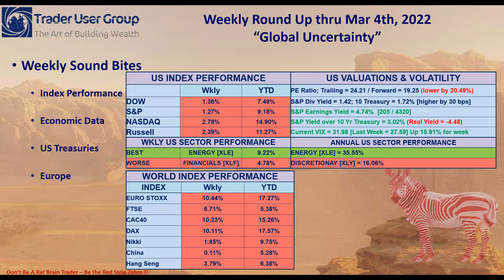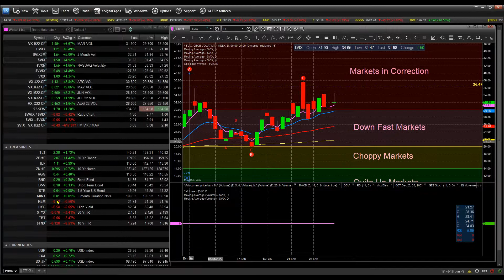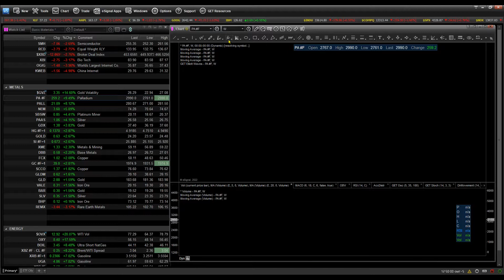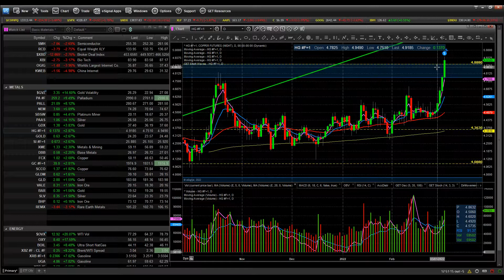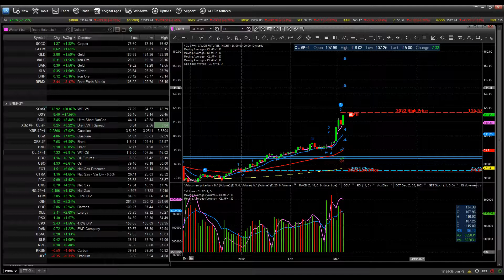WKLY ROUND UP Thru MAR 4th 2022; Global Uncertainty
Hey Everyone, get my take on the current markets and price action in this week’s round-up.

WEEKLY SOUND BITES:

Equity markets ended lower over a volatile week, as investors continued to weigh developments in the crisis in Ukraine. VIX, the CBOE Volatility Index, reached its highest point in over a year...day to day price action fluctuations continue to baffle traders while news coming out of Ukraine continues to worsen.

Domestic policy events seemed to have a secondary role in shaping sentiment during the week, although investors did pay close attention to Fed Chair Jerome “Power Ranger Boom Boom” Powell’s Congressional testimony on Wednesday and Thursday. “Boom Boom” Powell stated that it was “too early to say” if Russia’s invasion would change the Fed’s policy over the medium term, but that policymakers would “move carefully.” Powell also said that he was inclined to stick with a quarter-point increase in the federal funds rate in March, dispelling fears of a 50-basis-point (0.50%) increase. His comments were taken as more Dovish than Hawkish stance. On Friday, the Labor Department reported that employers added 678,000 nonfarm jobs in February, well above consensus expectations of around 400,000. Average hourly earnings remained steady, however, defying expectations for a 0.5% increase. The ISM gauge of factory activity in February indicated slowing growth in the services sector, although the IHS gauge indicated a solid acceleration.

The risk-off environment due to the Ukraine crisis and Powell’s comments pushed the yield on the benchmark 10-year U.S. Treasury note to its lowest intraday level in two months. At the beginning of the week, investment-grade corporate bonds weakened amid deteriorating economic sentiment and elevated forward supply expectations.

Shares in Europe fell sharply, as investors weighed the possible implications of Russia’s ongoing invasion of Ukraine. Core eurozone bond yields declined overall in a volatile week of trading. They fell sharply on Friday as ceasefire talks between Russia and Ukraine failed and fighting intensified. The European Union (EU) and the UK joined the U.S. in imposing sanctions on Russia for invading Ukraine, headlined by measures seeking to curtail Russian access to their capital markets and financial system via SWIFT payments system. The European Central Bank (ECB) officials appeared to signal a change in tone on monetary policy. Meanwhile, inflation in the eurozone in February accelerated to a record 5.8%, up from 5.1% in January, as costs of energy and food surged, according to preliminary data from Eurostat.

The Japanese government also imposed more sanctions on Russia, coordinating its actions with other Western nations.
Escalating sanctions against Russia and caution ahead of a weeklong annual meeting of China's parliament starting Saturday restrained investor sentiment. China will reportedly announce an official 2022 gross domestic product (GDP) target of 5.0% to 5.5%, the first time since 1991 that the country’s economic growth target will be below 6%. The People’s Bank of China may also cut interest rates in the near term to battle the economic slowdown, reported the state-run China Daily. In economic news, factory activity returned to expansion as the Purchasing Managers' Index (PMI) rose to 50.4 in February, up from January’s 49.1 reading, a two-year low.

Trade Smart !

hpb